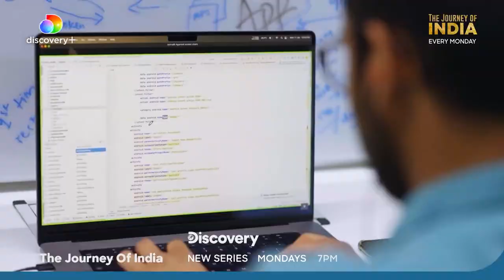The Journey Of India | Land Of Innovators | Official Trailer - Telugu | discovery+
Be it a startup or a large-scale business, our innovators have always known how to do things differently.

Watch LandOfInnovators on TheJourneyOfIndia, 7th November, on discoveryplusin and DiscoveryChannelIndia.